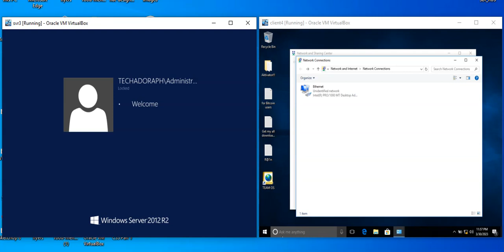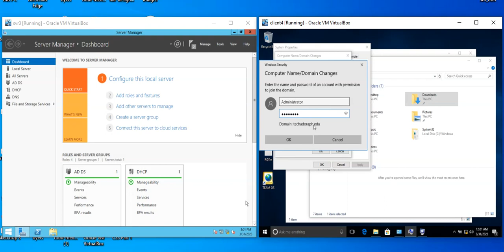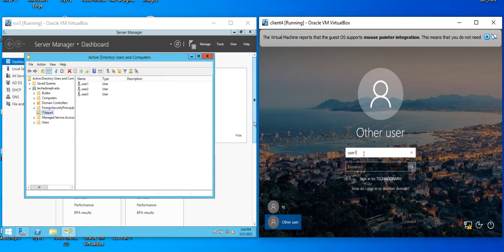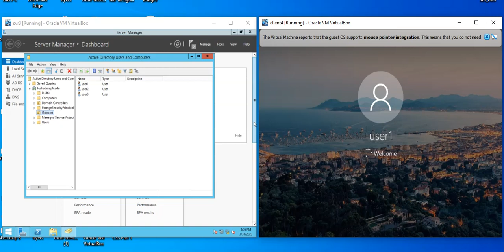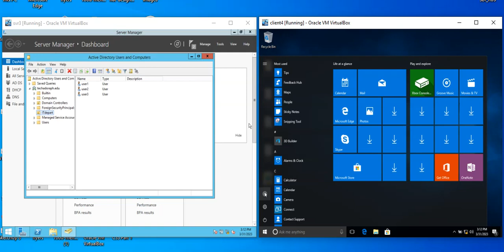CSS Part 2 Joining CLient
OS: Windows server 2012 r2 64bit and Windows 10 pro 64bit

This video demonstration shows how to Join your Clients to server Domain.

CSS NC 2 Part 1 - Installing ADDS, DNS and DHCP